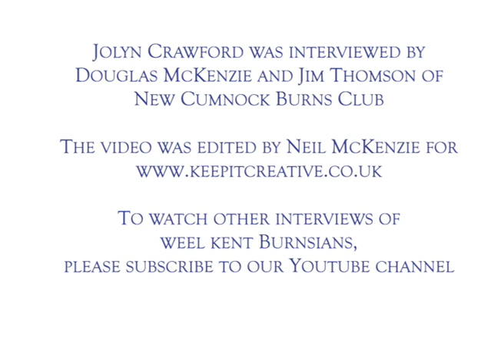My Life With Robert Burns - Episode 47 - Jolyn Crawford